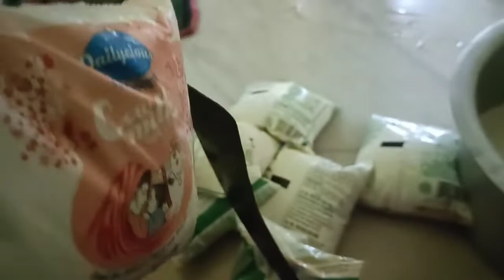আজ পিঠে পুলি বানানো হলো।। পৌষ সংক্রান্তি আজ।।❤️❤️